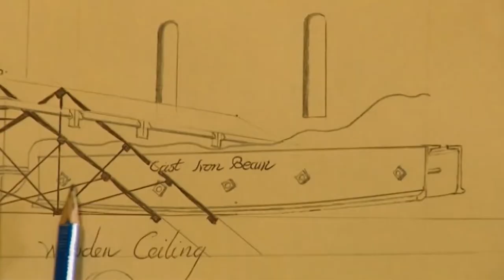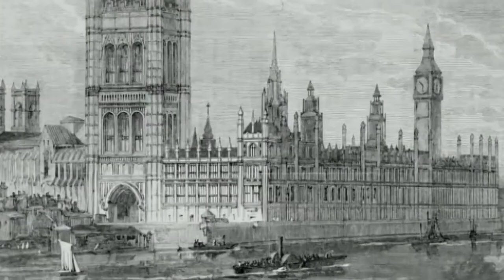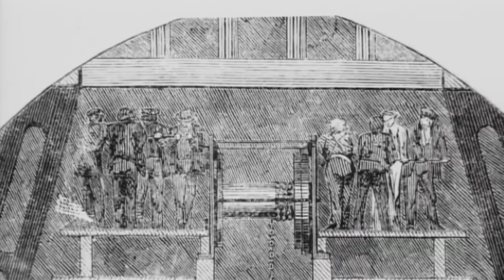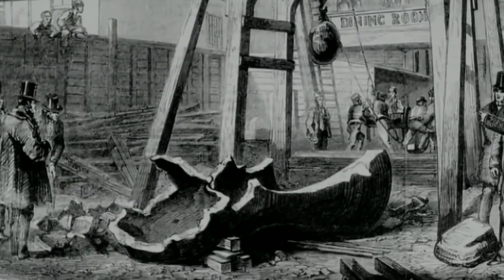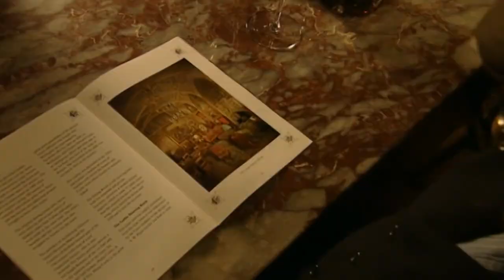Fred Dibnah Eastnor Castle in Herefordshire Victorian Splendour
Fred explores Eastnor Castle in Herefordshire. Robert Smirke who was a young was commissioned to build this grand home. Fred also goes on to discuss and show us how the steam powered machinery helped cut building of this house by a significant time.

When one of the wealthy landowning Cocks family moved to Eastnor at the end of the 16th century they married into the Worcestershire Somers’ family and the sum of their estates – including the inheritance left by the Lord Chancellor Somers in the early 18th century and the banking wealth of the Cocks Biddulph Bank (now incorporated into Barclays Bank) – gave the 1st Earl Somers the funds to start building Eastnor Castle. He married the daughter of the wealthy Worcestershire historian, Dr Treadway Nash. Robert Smirke was appointed as architect of the building, and people’s opinions on the Norman Revival style vary considerably, but actually I think that it is beautiful, and it stands in the most glorious grounds.

Eastnor Castle, Eastnor, Herefordshire, is a 19th-century mock castle. Eastnor was built for The 1st Earl Somers, who employed Robert Smirke, who was later to work at the British Museum, as his architect. The castle was built between 1811–1820.
Source:Wikipedia